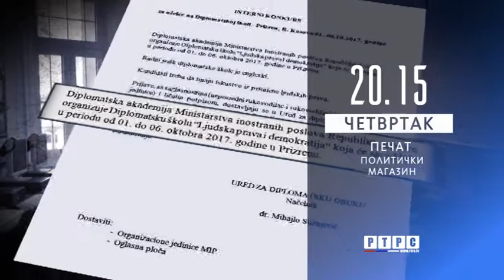Promo: Pečat / 14.09.2017.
Promo za emisiju pečat
Emitovanje: četvrtak, 14.septembar 2017. u 20.15